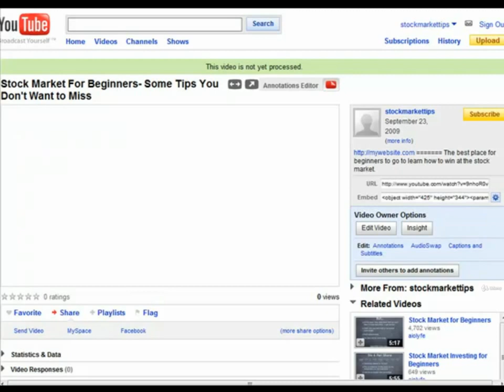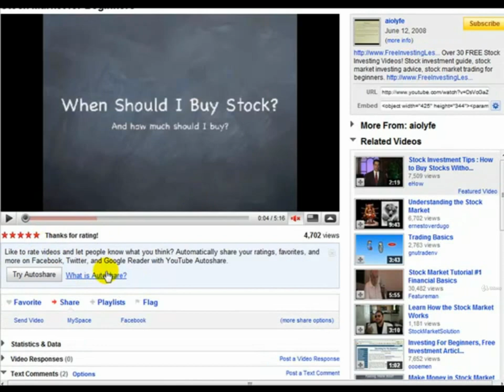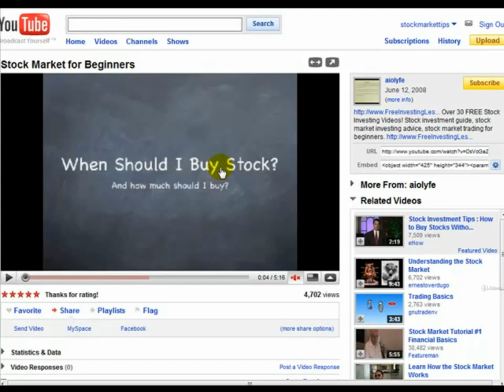Rating Your Video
👋 Welcome to our video review session, where we dive into the world of creative content! 🎬 In this episode, we'll be rating YOUR videos with a mix of fun and honest critiques. 🤔💬

🌟 Whether you're a seasoned content creator or just starting out, this is the place to get constructive feedback and maybe a sprinkle of positivity! 🌈✨ Submit your video links in the comments below, and who knows, yours might be the next one we feature and rate. 🚀

🔍 Looking for ways to improve your editing skills, storytelling, or just curious about what others think? Join the conversation and let's learn and grow together! 🛎️